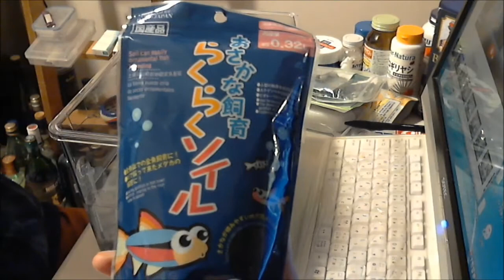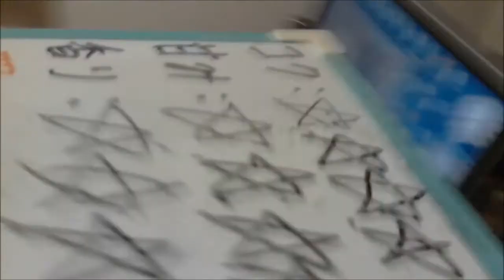ミステリークレイフィッシュ飼育日記 飼育から６日目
ああ、残念だなぁ・・・